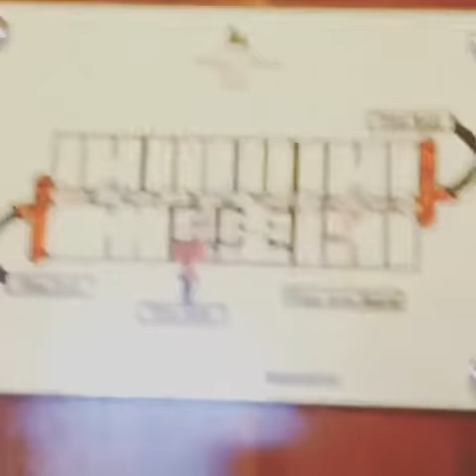Marco Polo 20 floor sea view with my family